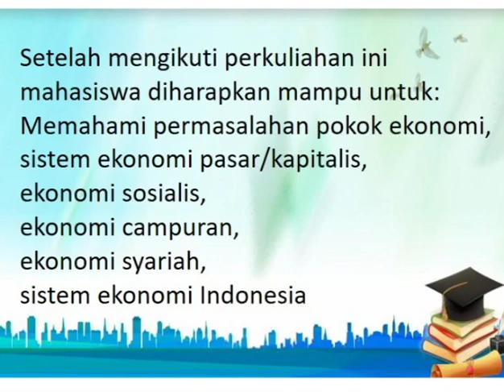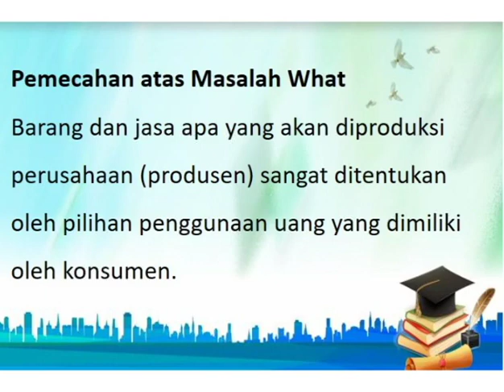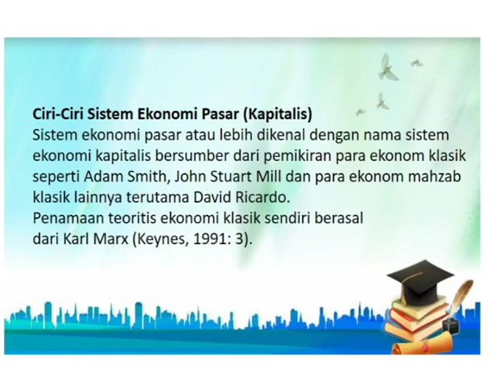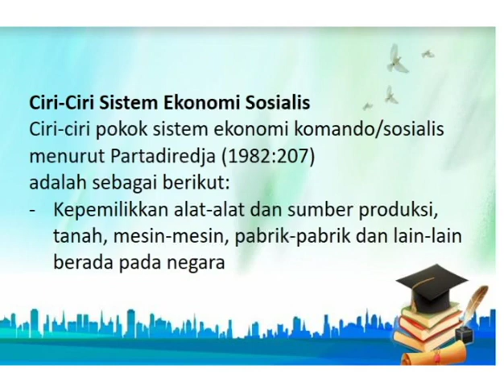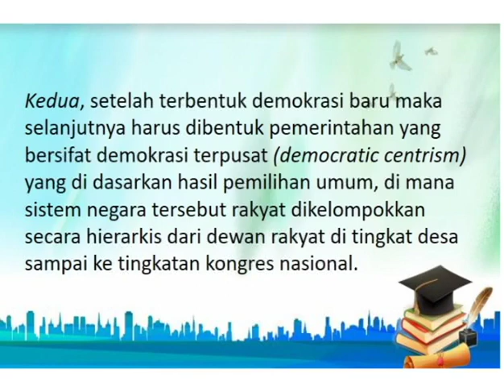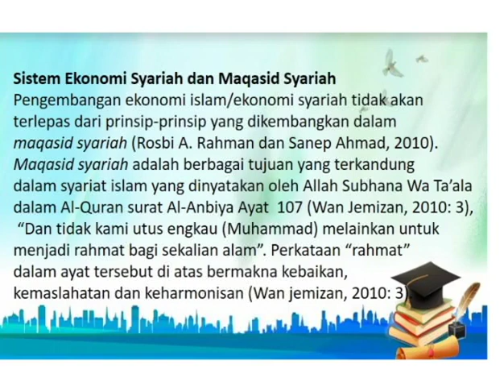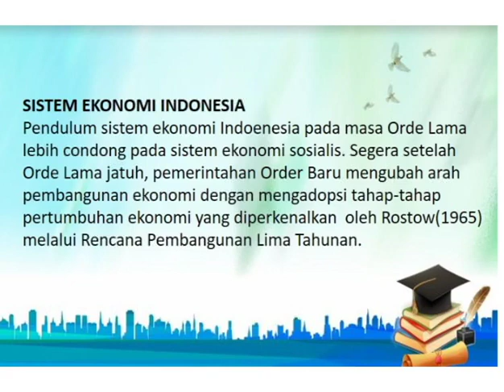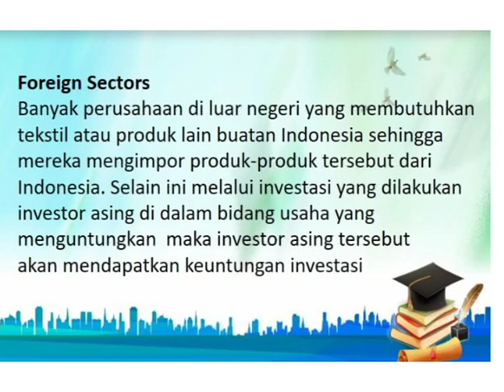kuliahfullonline Pengantar Ekonomi & Bisnis BAB IV tentang Sistem Ekonomi STEKOM Group